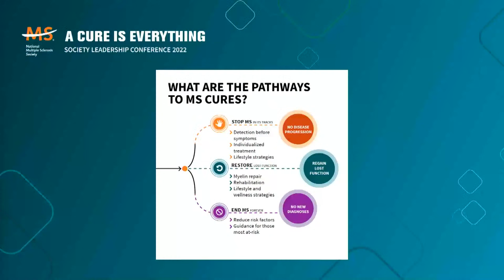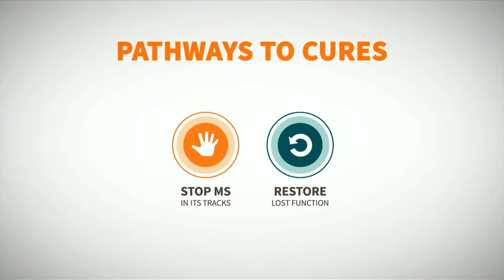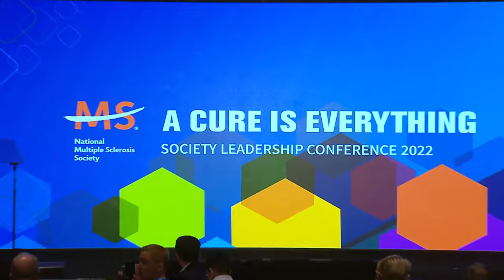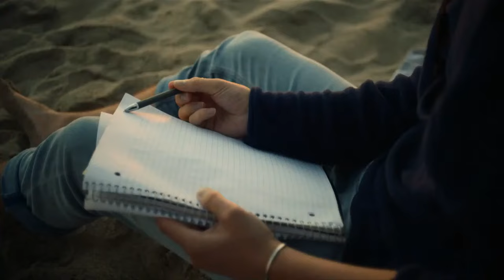Leadership Conference: A Cure is Everything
A cure for MS is multi-faceted – it takes a global effort to fund the most promising research, to drive progress toward a cure. Learn about Pathways to Cures and hear directly from some of the bright minds in MS research.